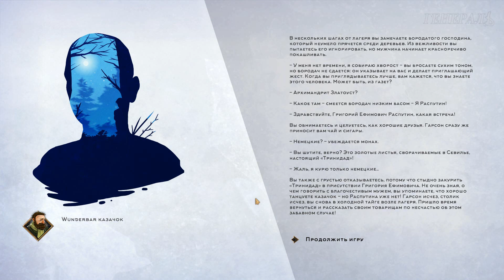R.I.P. Help Will Come Tomorrow #3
На заре Октябрьской Революции группе пассажиров, переживших крушение поезда на Транссибирской магистрали, предстоит бороться за существование в бескрайней сибирской тайге. Перед лицом множества угроз, собственных слабостей и, более всего, собственных предрассудков им предстоит научиться справляться с ледяным холодом, надеясь на скорое спасение.

Симулятор выживания - Help Will Come Tomorrow. Серия #3. R.I.P.